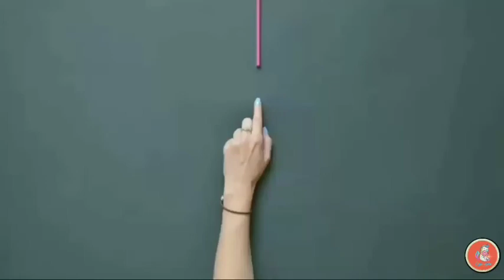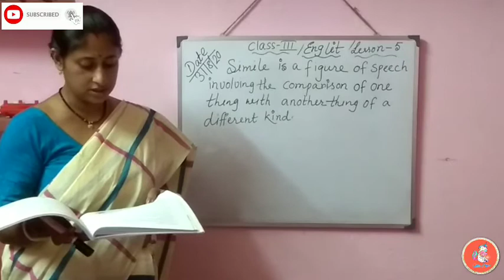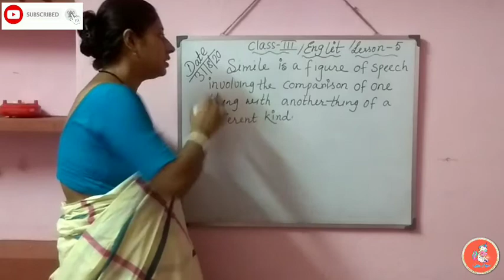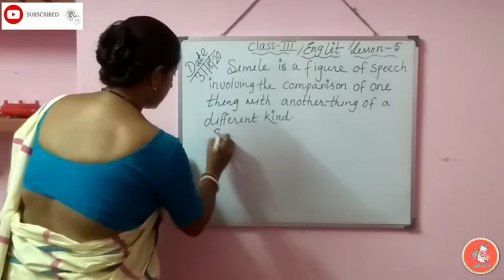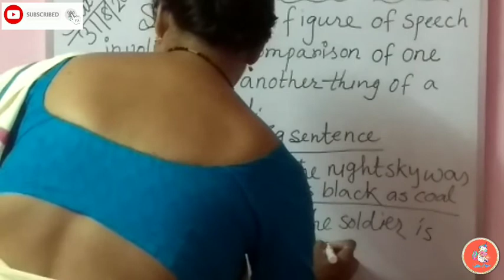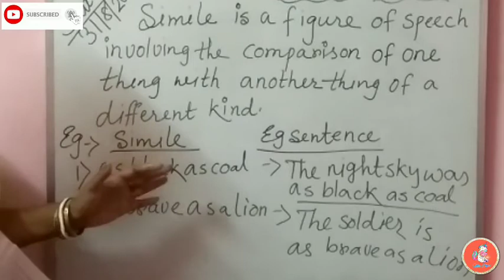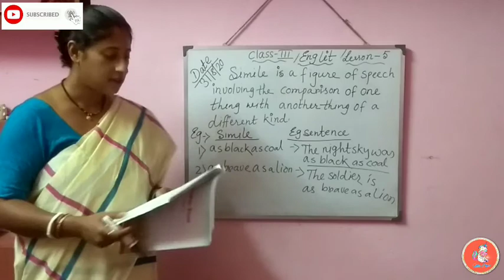Class-3|| Eng lit|| lesson-5|| Vocabulary|| 31.8.20